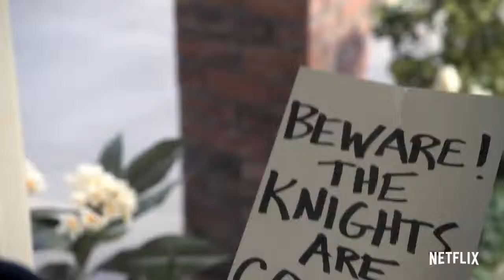Santa Clarita Diet: Season 3 | Official Trailer [HD] | Netflix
True love never dies? Santa Clarita Diet Season 3 is coming March 29. Starring Drew Barrymore and Timothy Olyphant.